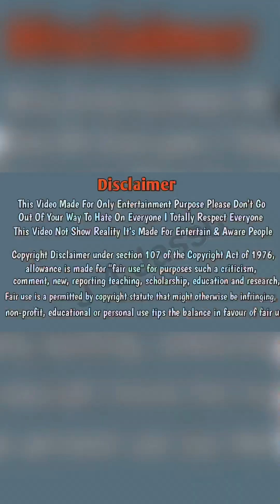क्या तुम परी हो 😘 मेरी Girlfriend बन जाओ ❤️ Romantic Prank Video By Jasram Rathor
If You Enjoy This Vlog & Video

Note - This Video Made For Only Entertainment Purpose Don't Take It Seriously. In This Video All Person Friend, Faimly & Paid Actor's.